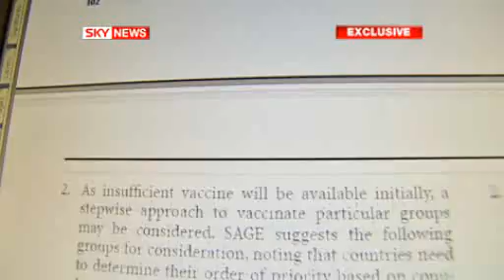Pregnant Women to be Given Untested Flu Vaccine !!!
A swine flu vaccine will be given to pregnant women in Britain against the advice of the World Health Organisation. Pandemrix, which makes up the bulk of the NHS supply, contains a chemical never tested on mums-to-be. Thomas Moore reports.